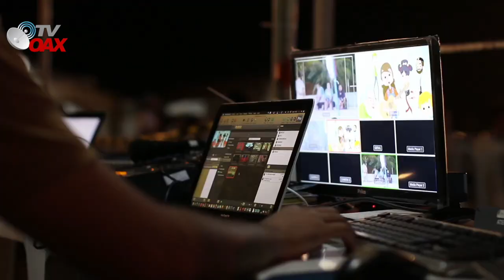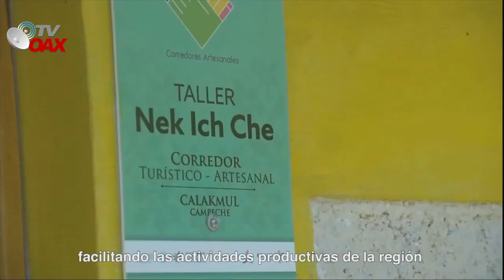AMLO supervisa tramo 3 del Tren Maya, Confia plenamente en la Empresa Constructora acabara a tiempo.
Supervisión de obra del Tren Maya, desde Kopomá, Yucatán. Sábado 10 de octubre 2020. Por Presidente AMLO.

Continuamos la supervisión de obra del Tren Maya en Kopomá, Yucatán. Constatamos los avances del Tramo 3 de Calkiní a Izamal, que pasará por Mérida, la primera estación en Yucatán hacia Tixkokob, y termina en Izamal.

El consorcio encargado de su construcción es Construcciones Urales S.A. de C.V. en asociación con GAMI Ingeniería e Instalaciones S.A. de C.V. y AZVI S.A.U.

La inversión en el tramo asciende a 10 mil 192 millones de pesos.